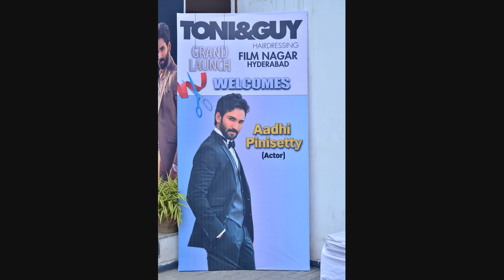Aadhi Pinisetty Launches Toni And Guy Salon At Film Nagar || SocialNews.XYZ